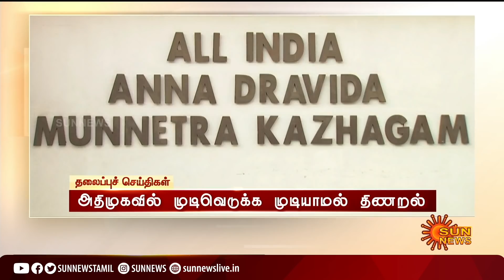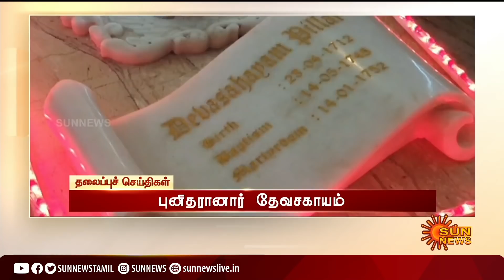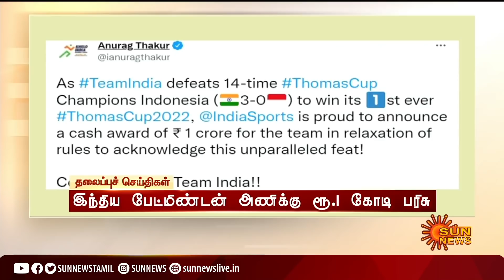Headlines Now | Night 9 PM | 15-05-2022 | Sun News | Tamil News Today